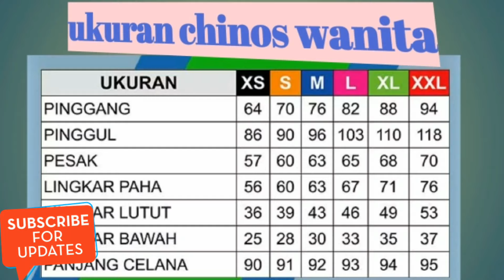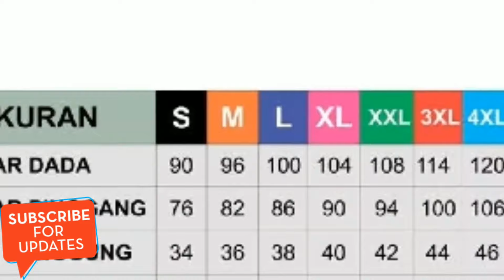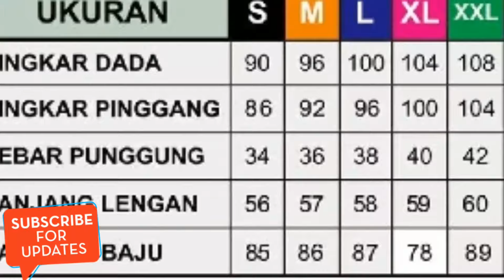Size chart/kumpulan ukuran baju terlengkap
source of size chart of Jamblang store

Contac person
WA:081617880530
Shoppe: polafashion88
Toped:ncev fashion